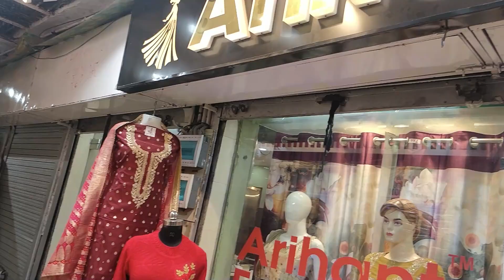9311215552 मनपसंद मिलेगा वो भी फ्री घर पर Designer Partywear Gown Shipping Free/Gst Free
We want to thank you for all the love and support that we have received over this time from the customers we have obtained online and hope for a not equal but better response over our own youtube channel.
Shop-Detail
Shop name :
ARIHANT FASHION

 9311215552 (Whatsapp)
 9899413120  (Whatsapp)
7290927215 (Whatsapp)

This video has been made special for Kurtis. You can also order from home.

Please like and follow the page for Daily updates. We Daily update around 50 new designs.

E-MAIL AT